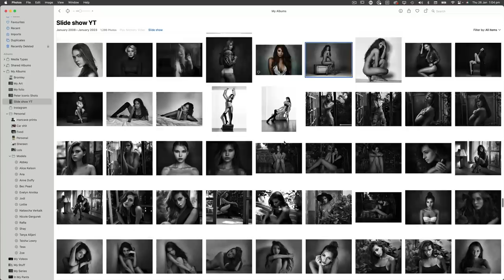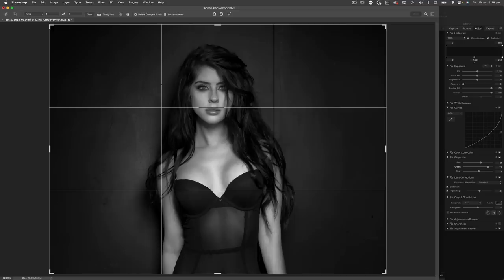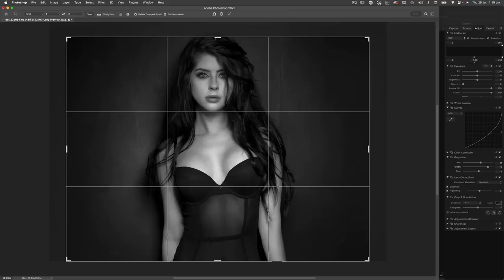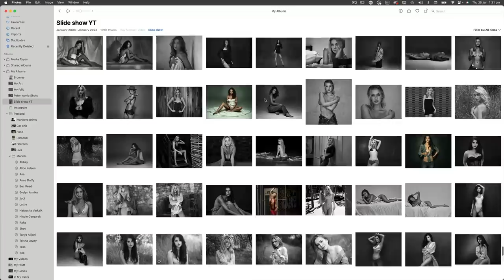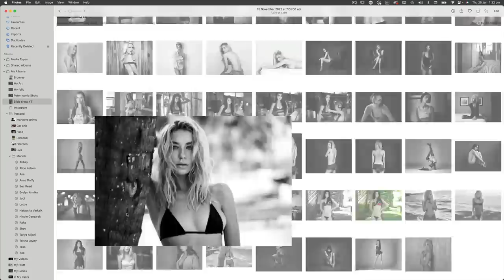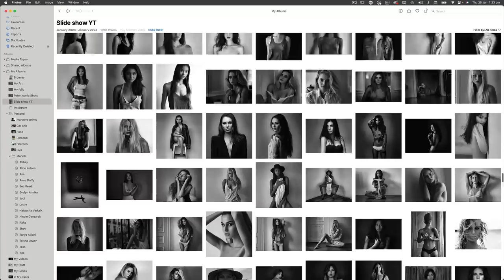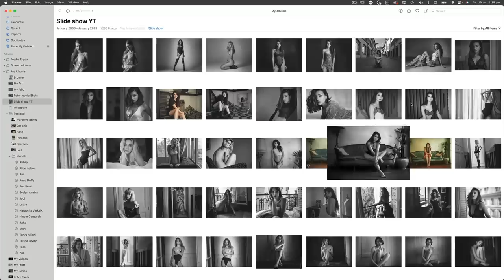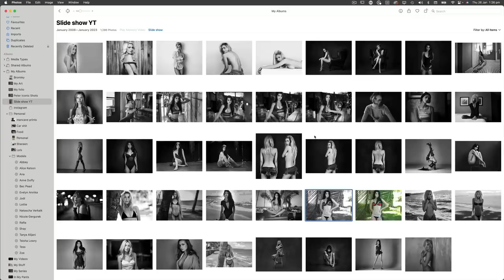Why Do You Do That?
Peter gets asked lots of questions every day, but some are more common than others. In this video, he is addressing the most frequently asked questions he receives.

For more behind the scenes of photoshoots, plus over 330 other tutorials covering everything from lighting to retouching, visit:

Filmed on:
Sony A7s iii with Sony G-Master 24mm-70mm

Peter's camera stand: The brand of stand he uses has been discontinued, but this is very similar